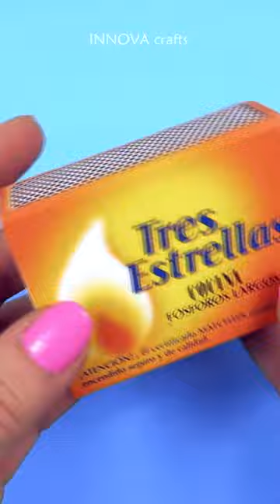School Hacks Ideas